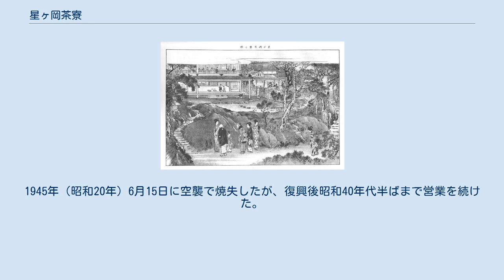星ヶ岡茶寮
星ヶ岡茶寮（ほしがおかさりょう・星岡茶寮）とは、東京都千代田区永田町2丁目(当時は東京市麹町区）および、大阪府豊中市曽根にあった、北大路魯山人にゆかりのある料亭である。
 明治時代の東京星ヶ岡茶寮 茶寮のあった土地は元々日枝神社の境内に属した小高い丘にあり、夜には星がよく見えたことから「星ヶ岡」と呼ばれていた。
ところが、明治維新による江戸から東京への変化の中で周辺の住民構成が大きく変わり、氏子が減少した日枝神社は社域を維持することが出来なくなり、境内の一部を東京府に寄付することとした。
東京府は1881年（明治14年）ここに麹町公園を設置して東京市民の憩いの場として提供することとした。
 ところが、この地を訪れた三野村利助・奥八郎兵衛・小野善右衛門らは、公園の一部が非常に風光明媚な場所であるとして、この地に茶寮を開いて要人達の会合の場とすることを岩倉具視らに提議した。
1881年（明治14年）6月14日に三野村・奥らは「星岡茶寮」を設立して、当時としては大金であった1万円の工事費をかけて茶寮を建設、翌1884年（明治17年）6月17日に開寮式を開いた。
当時を代表する茶人であった松田道貞をここに招聘して華族や政官財の要人に茶道を教授させ、あるいは茶会を開いたり、古式の食事を供するなど、上級階級の社交場としての体裁を整えた。
 大正に経営不振に陥った後、関東大震災後に当時美食家として知られていた北大路魯山人と便利堂の中村竹四郎に貸し出された。
奉加帳の最初の署名を徳川家16代当主で貴族院議長の徳川家達にするなどして資金を集め、中村が社長、魯山人が顧問となって、1925年（大正14年）3月20日に彼らが主宰する美食倶楽部の会員制料亭となった。
ステータスのある料亭として政財界で人気を集めたが、魯山人の横暴さや出費の多さが問題になり、1936年（昭和11年）、中村は魯山人を解雇する。
1945年（昭和20年）には空襲によって焼失した。
 更に戦後の混乱から中村の手から離れた茶寮は転々とした後、東急グループの五島慶太の所有地となり、1956年（昭和31年）に中国料理店「星ヶ岡茶寮」を開業した。
後にこれを廃して1963年（昭和38年）に新たに東京ヒルトンホテル（後のキャピトル東急ホテル）をオープンさせた。
なお、同ホテルも平成に入ってからは老朽化が目立ち、2006年（平成18年）に閉館し取り壊された。
現在は跡地に東急キャピトルタワーが建設され、タワー内でザ・キャピトルホテル 東急が営業している。
「星ヶ岡」の名は同ホテル内で営業している中国料理レストランに引き継がれている。
 大阪星ヶ岡茶寮は、大阪府豊中市にある現在の阪急宝塚線曽根駅東側のロータリー付近に大正のはじめに建てられた、中豊島村の地主であり、日本綿花社長などを務め関西財界に重きをなした志方勢七の邸宅「衆楽園」を改装して、1935年（昭和10年）10月10日に開設された。
1945年（昭和20年）6月15日に空襲で焼失したが、復興後昭和40年代半ばまで営業を続けた。